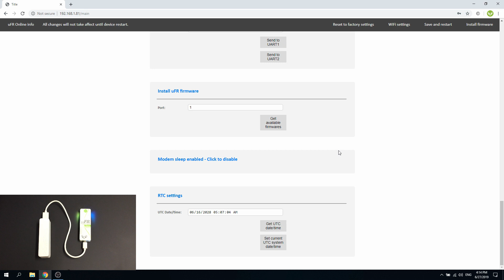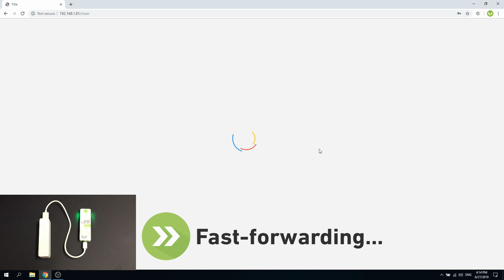Wireless NFC Reader uFR Online Frontend Firmware Flashing on uFR and ESP board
This video shows how to install new firmware for both uFR and ESP board on uFR Online NFC Reader from device frontend.
This feature requires internet connection.

uFR firmware installation:
1. Access the device frontend (device's IP address)
2. Go to "Other settings" and scroll down until you reach 'Install uFR firmware' section.
3. Click "Get available firmwares" and select the one you wish to install.
4. Click "Save & restart" to save the configuration and reboot the device.

ESP firmware installation
1. Click "Install firmware" in the upper right corner of the device frontend
2. Select the firmware version

Digital Logic Ltd. company is a manufacturer of high quality RFID NFC equipment. Our devices include RFID NFC Readers and Programmers with SDK tools, Time Attendance and Access Control devices, BusLogic Ticketing Systems, Tracking Systems and many more.

All our devices were envisioned and developed by our own team of engineers and software developers.

All of our readers have OEM version solutions for implementation in custom development environments.